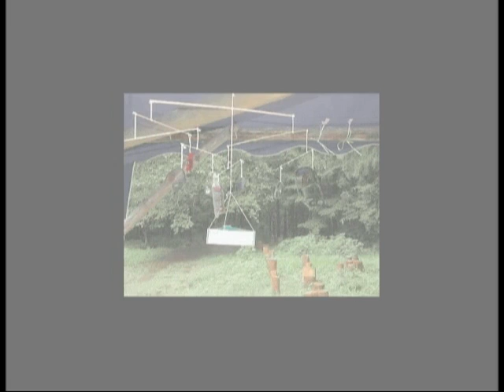ふえっこモビール展示@創造と森の声 in 横浜の森アートランド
ふえっこモビール展示@創造と森の声 in 横浜の森アートランド会場

モビールを「横浜の森アートランド」会場に
飾りました。
イベントは8月16日～31日で終わりましたが、森の材を利用したランドアートというジャンルでの森のインスタレーション作品が11点
トリエンナーレ応援企画として、又、来年度の「横浜の森美術展３」の会期終了２００９・10・3まで展示されております。
モビールもトリエンナーレの会期中まで設置します。

創造と森の声の活動について
意識してか、無意識か森という場を使ったアート活動は今流行のサイト・スペシフィック的な要素を加えながら
森を中心にした地域の人々を巻き込んで変化し、続けられてきました。
単なる野外美術展でもなく、アートイベントでもなく、自由意志で集まってくるスタッフは毎年憑かれるように森での作業を楽しみ
力を出し合います。今年も無事終わり、また来年に向け皆で知恵をしぼり創り始めます。この作業はどこまで私たちを連れて行くのか
魅力はその先の読めない、きりの無さかもしれません。

詳しくは下記のアドレスのＨＰをご覧下さい。

音楽はサヌカイト楽器を使ったものです。

YOKOHAMA International Triennale of Contemporary Art 2008 ふえっこモビール開催 ひらひら編 サンハート 二俣川 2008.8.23 横浜トリエンナーレ2008サポーター